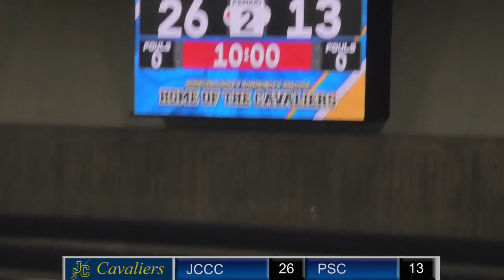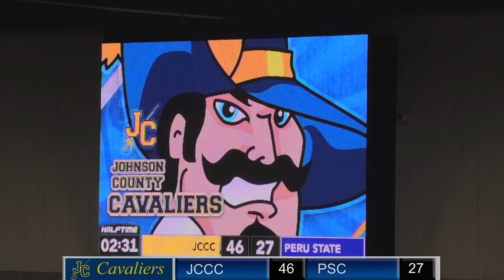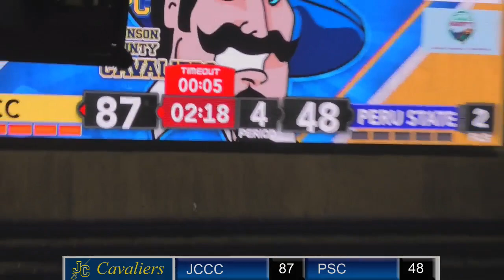JCCC Women's Basketball VS. Peru State C